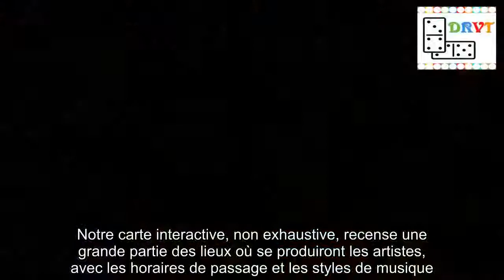CARTE. 20 spots pour célébrer la Fête de la musique à Rennes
La 37e édition de la Fête de la musique, c’est jeudi. Préparez votre soirée à l’aide de notre carte interactive, non exhaustive, qui liste une grande partie des lieux où se produiront les artistes à Rennes.

Jeudi soir, Rennes va vivre au rythme de la musique ! Pour cette 37e édition, 32 groupes ont été sélectionnés par la Ville et se produiront sur les scènes thématiques installées à différents endroits du centre-ville. Des concerts sont aussi proposés par les bars et restaurants. Bien sûr, tous les artistes sont invités à investir les rues de Rennes pour partager leur musique.

Notre carte interactive, non exhaustive, recense une grande partie des lieux où se produiront les artistes, avec les horaires de passage et les styles de musique.
Transports
La circulation en voiture sera interdite dans le centre-ville dès 18 h 45 à certains endroits. Mais pas d’inquiétude, le métro sera en service toute la nuit et les bus circuleront jusqu’à 1 h 30 du matin. Pour ceux qui prendront la voiture, les parcs relais Villejean-Université et Poterie seront eux aussi ouverts toute la nuit.